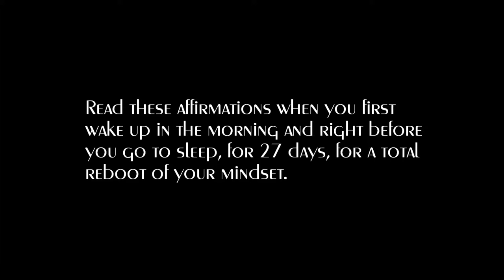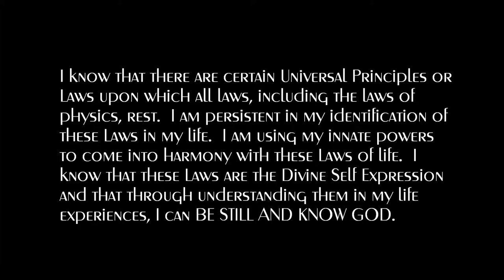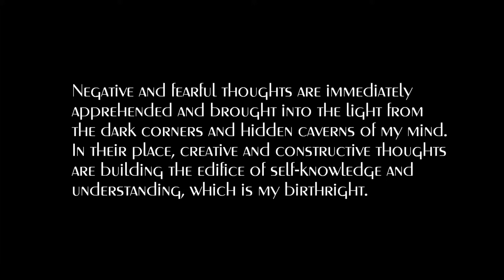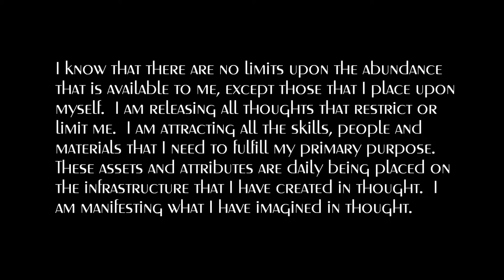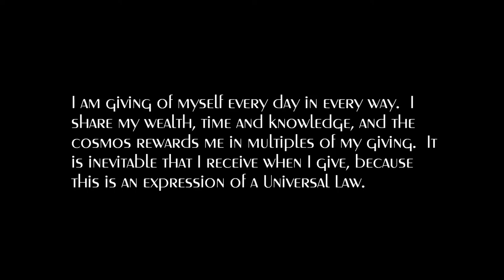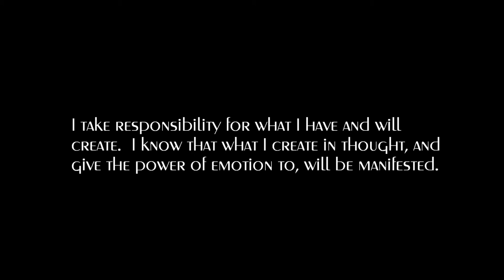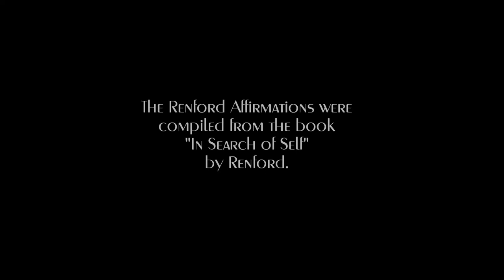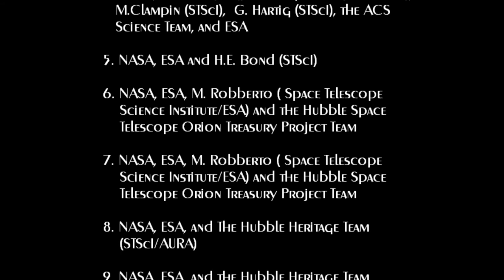The Renford Affirmations (HD)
Read these affirmations when you first wake up in the morning and right before you go to sleep, for 27 days, to totally reboot of your mindset.

These affirmations were compiled by James Renford Powell from his book "In Search of Self".  You can see all of Renford's books

The video was produced by Jerri Bunting and the music is called "Early Morning" by The Piano Room.

The links to each picture is listed below in the order they were presented.

1.  Composite eltraviolet-visible -infrared image of NGC 1512
3.  The Red Spider Nebula: Sutfing in Sagittarius - not for the faint-hearted!
4.  Hubble's newest camera images ghostly star-forming pillar of gas and dust.
5.  Light continues to echo three years after stellar outburst.
6.  Most detailed image of the Crab Nebula
7.  Hubble's sharpest view of the Orion Nebula
8.  The magnificent starburst galaxy Messier 82
11.  An abrasive Collision gives one Galaxy a "Black Eye"
12.  A View of the Helix Nebula
13.  Multiple Generations of Stars in the Tarantula Nebula
14.  Hubble Mosaic of the Majestic Sombrero Galaxy